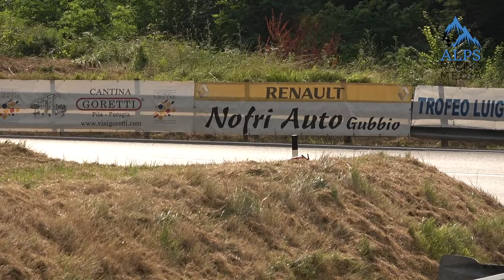FIAT 127 Sport | Best of hillclimb & rally - cronoscalata Bergrennen PURE SOUND [HD]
FIAT 127 Sport 70HP
engine: 1050cc (1301cc 3rd series)
race debut: Sept. 1978, Quebec (CAN)
Group 2 - 128HP / Group A - 97HP (Abarth, Lavazza, Albanese …)
& PROTO 1150cc

in collaborazione con @Videosportam

Fiat 127 Sport, chiamato anche il ‘Millino’, venne prodotto in tre serie dal 1978 al 1983 e due versioni 70HP e 75HP. Era una macchina sportiva alla portata di (quasi) tutti e temuta avversaria della VW Golf GTI Mk1, della Renault 5 Alpine e della sorellina Autobianchi A112 70HP.
Dopo molte delusioni iniziali con la Gruppo 2 Abarth, pochi credevano ancora in un futuro agonistico della 127, ma grazie a dei bravi preparartori come Lavazza e Albanese, la 127 è riuscita ad ottenere un breve ma intenso periodo di successi. La Fiat 127 era apprezzata specialmente dai piloti privati per i costi contenuti e le spiccate doti nel 'stretto-misto'. Una macchina impegnata ancora oggi nei rally, nelle cronoscalate e nei slalom, in questo video vi facciamo vedere alcuni impieghi.

Fiat 127 Sport, also called the 'Millino,' was produced in three series from 1978 to 1983 and two versions 70HP and 75HP. It was a sporty car within the reach of (almost) everyone and feared opponent of the VW Golf GTI Mk1, the Renault 5 Alpine and its little sister the Autobianchi A112 HP.
After many initial disappointments with the Group 2 Abarth, few still believed in a competitive future for the 127, but thanks to good preparers like Lavazza and Albanese, the 127 managed to achieve a short but intense period of success. The Fiat 127 was especially appreciated by private drivers because of its low cost and strong skills in the 'narrow-mixed'. The 127 is still engaged in rallies, hillclimb races and slaloms, this video to show you some performances.

clips from:
Mendelrennen (hillclimb slalom) - various Slaloms from Sicily (by VideoSportAM)

SCHEDA TECNICA / TECHNICAL DATA ‘Group A’:
Motore / Engine: Anteriore, quattro cilindri linea di 1057cc / Front, four cylinders in line of 1057cc
Alesaggio x Corsa / Bore x Stroke: 76,4 x 57,8
Trazione / Traction: Anteriore / Front
Rapporto di Compressione / Compression Ratio: 11,5 a 1 / 11.5 to 1
Potenza massima / max. power: 97 CV a 8200 giri/min / 97 hp at 8200 rpm
Coppia massima / max. torque: 10 kgm a 4000 giri/min / 10 kgm at 4000 rpm
Alimentazione / Fuel supply: un carburatore Weber 34 DMTR / one Weber 34 DMTR carburetor
Distribuzione / Distribution: un albero a cammes in testa azionato da una cinghia dentata / an overhead camshaft driven by a timing belt
Trasmissione / Transmission: cambio ravvicinato con scatola di serie. Tre coppie cilindriche finali 11-63, 14-57, 13-61 / close-ratio gearbox with standard box. Three cylindrical final gears 11-63, 14-57, 13-61
Frizione / Clutch: monodisco a pattini sinterizzati / single disc with sintered pads
Peso / Weight: 725 kg
Pneumatici / Tires: Kleber 8-17-13
Cerchi / Wheels: Canonica monolitic 6 x 13

DIFFERENZE Gruppo 2 / DIFFERENCES Group 2:
Alimentazione / Fuel supply: Weber 44 DCNF o iniezione / injection
Potenza massima / max. power: 128 CV a 8400 giri/min / 128 hp at 8400 rpm
Coppia massima / max. torque: 15,5 kgm a 5000 giri/min / 15,5 kgm at 5000 rpm
Trasmissione / Transmission: cambio a quattro rapporti 37-15, 36-19, 31-21, 29-25 / 4-speed gearbox 37-15, 36-19, 31-21, 29-25
Freni / Brakes: a disco ant e post con ripartitore di frenata / Front and rear discs with brake distributor
Peso / Weight: 720 kg
Pneumatici / Tires: Kleber 8/13 GS 76 GP 75
Cerchi / Wheels: 7’’

FIAT Reparto Corse – SQUADRA CORSE ABARTH - Rally - Rallye - cronoscalata - hillclimb - course de côte - Bergrennen - レースカー - гонка на холме – Fiat 127 Racing sound - 127 sound - Fiat 127 Sport sound